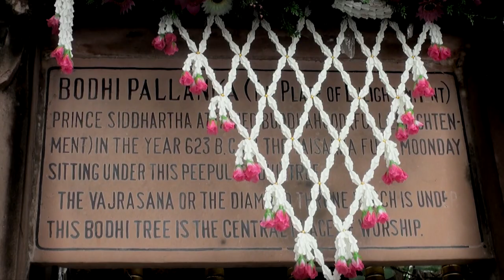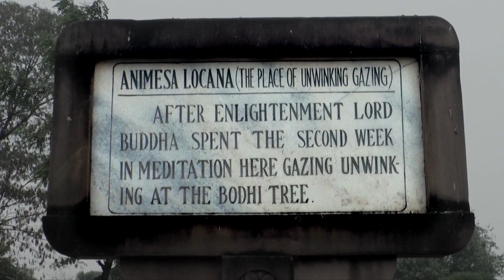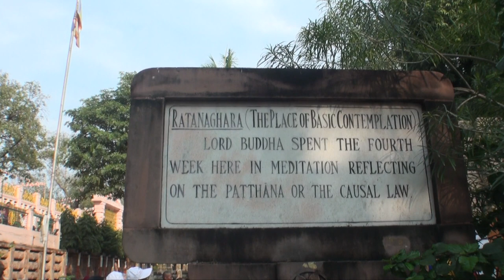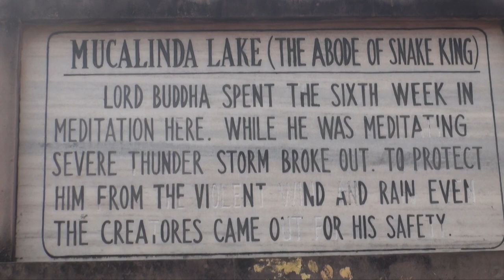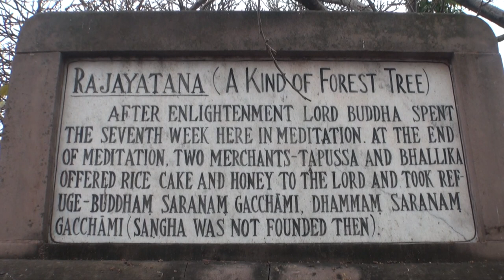Pilgrimage to Mahabodhi Temple | Bodh Gaya | Buddhist Pilgrimage Places in India | EXCLUSIVE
Pilgrimage to Mahabodhi Temple | Bodhgaya Buddhist Circuit

Mahabodhi Temple Complex at Bodh Gaya is one the most important Buddhist pilgrimage centres in the world. This temple complex comprises the 50 m high grand Temple, the Vajrasana, sacred Bodhi Tree and other six sacred sites of Buddha's enlightenment. How to do Mahabodhi Temple Pilgrimage, here is a glimpse:

The Sacred Bodhi Tree and Vajrasana: It is said that under the shades of this tree Siddhartha Gautama meditated and attained Enlightenment on the full Moon day of Vaisakh Purnima (May month). The present tree is perhaps the fifth succession of the original tree which was earlier destroyed several times by natural calamities.
Vajrasana:  Known as the Diamond Throne, Vajrasana is the seat of the Buddha’s Enlightenment. Built in the 3rd century B.C.E by Emperor Asoka, it is made of red sand stone.

Animesha Lochana Chaitya: Situated on the north east of the Mahabodhi Temple, this is the place where the Buddha spent the second week in meditation in standing posture gazing at the Bodhi Tree with motionless eyes for one whole week.

Cankamana: the place where the Buddha spent the third week in mediation practicing the cloister walk meditation.
Ratanaghara: Known as the Jewel House is the place where the Buddha spent the fourth week in meditation. Here Buddha meditated by reflecting on the Patthana or the Law of Dependent Origination.
Ajapala Nigrodha Tree:The place where Buddha spent the fifth week in meditation. The pillar marks the spot where the tree once stood and here he delivered a discourse on the equality of mankind.
Mucalinda Sarovar: The place where Buddha spent the sixth week in mediation. It is belived that while Buddha was in meditation, huge thunder storm broke out and seeing the Buddha getting drenched, the snake king of the Lake called Mucalinda came out of his abode and protected the Buddha with his hood from the violent wind and rains.
Rajayatna Tree: This is the place where Buddha spent the seventh week in meditation. It is situated in the south of the Temple.